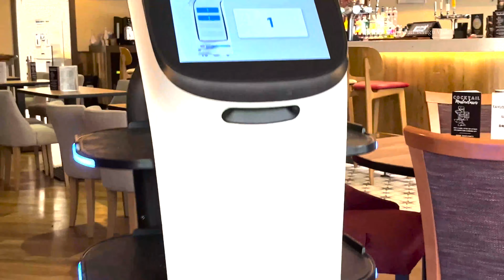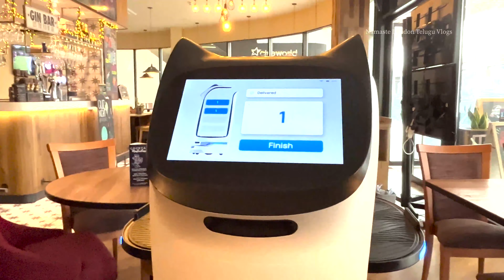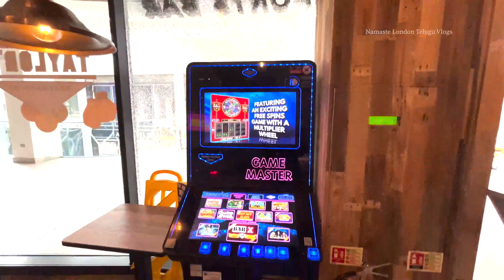❤️ లండన్ Restaurant లో రోబో ❤️ Robot in London Restaurant ❤️ Telugu Vlogs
In this video, we showed a Robot server in a famous London Restaurant.